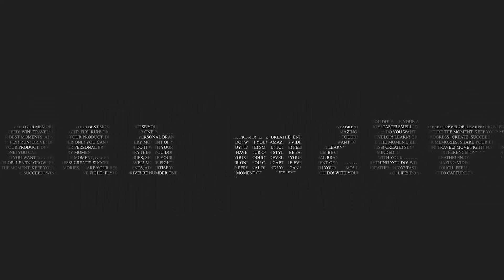ሮሃ ዜና - እስርና አፈናው ተባብሶ ቀጥሏል! - ስለመስከረም ጉዳይ ባለቤቷ እውነቱን አጋለጡ - የቀጠለው የአብን አመራሮች ውዝግብ....May26 /2022